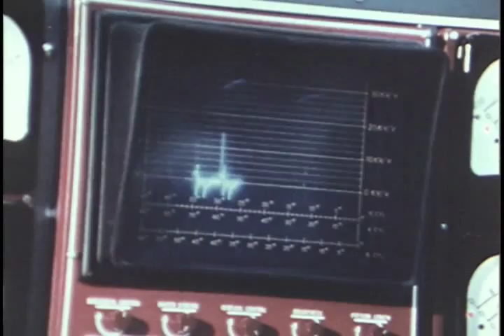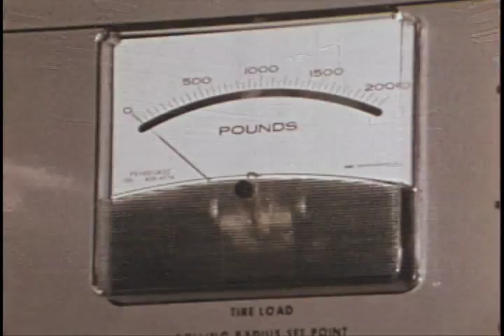Ford Reliability & Testing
In 1954 Ford Motor Company began crash testing its vehicles. This stock footage takes us into Ford's Reliability and Testing Laboratory in the early to mid-1970s (1973) , as evidenced by the 1970s Ford Mustang and the Ford Galaxie being tested. All sorts of tests were run here to ensure that Ford cars by workers in white lab coats - from the car Engine Performance Tester to tests on car Tires with the Tire Low-Speed Force Variation and a machine registering tire load. A Ford Mustang (possibly 1974 or 1975) is shown in mid-test, and a Ford Galaxie 500 is put through the Wind Tunnel test.

Ref: S149